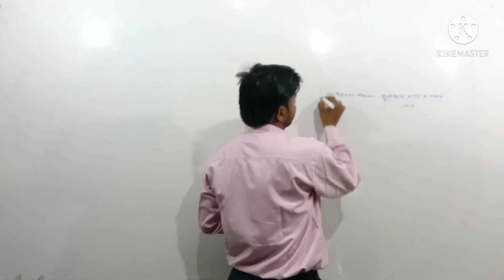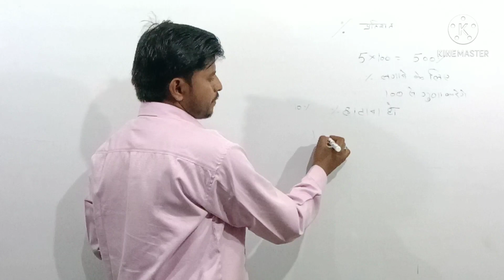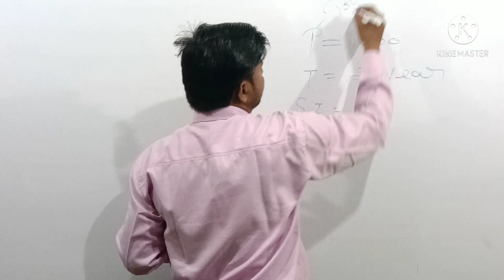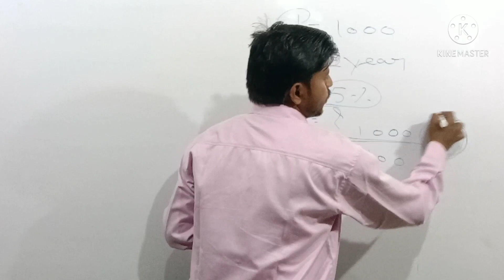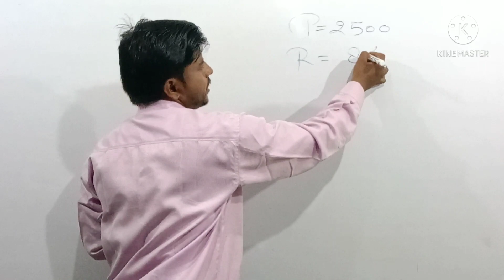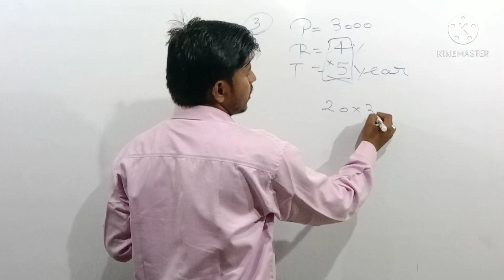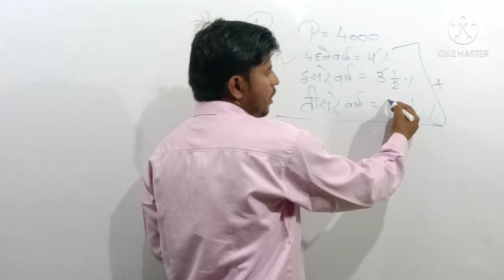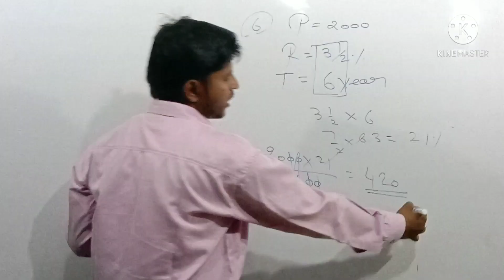Short tricks of Simple Interest In Hindi Part 1 || साधारण ब्याज करना हिंदी में || by sahdev sir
Hello Students I want to teach you a simple and short tricks for Simple Interest साधारण ब्याज questions and if you join our classes So Contact us on... 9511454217 In Vedanta Comptition classes in Shahabad Hardoi... My Name is Sk Rajput I have M.sc in mathematics. Thank you 👍